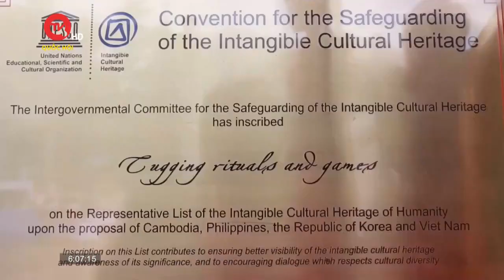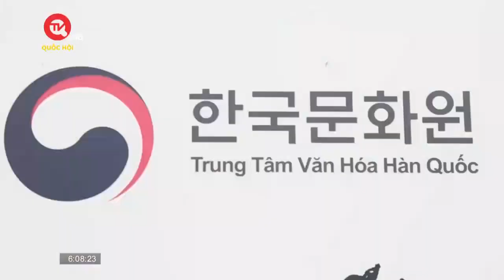Hấp dẫn ngày văn hóa Hàn Quốc tại Lào Cai | Truyền hình Quốc Hội Việt Nam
Truyền hình Quốc Hội Việt Nam | Nhằm mang đến những trải nghiệm thú vị cho khách khi đến với khu du lịch Quốc gia Sa Pa, tỉnh Lào Cai phối hợp với Trung tâm Văn hóa Hàn Quốc đã tổ chức Ngày Văn hóa Hàn Quốc tại Lào Cai - SaPa năm 2023. Sự kiện đã thu hút hàng nghìn du khách trong và ngoài nước.